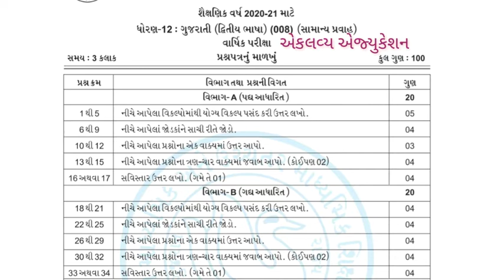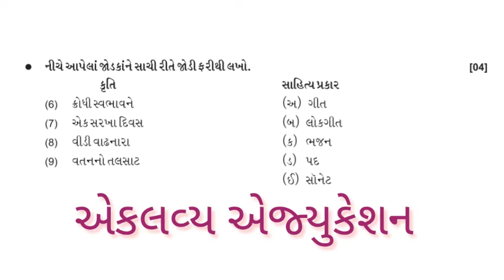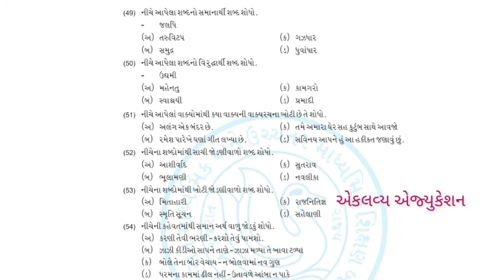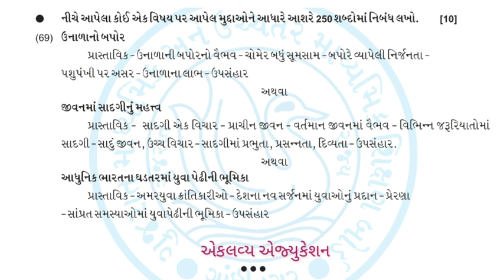Std12 Gujarati SL blueprint 2021 Gujarat board | std 12 Gujarati sl blueprint and question paper2021